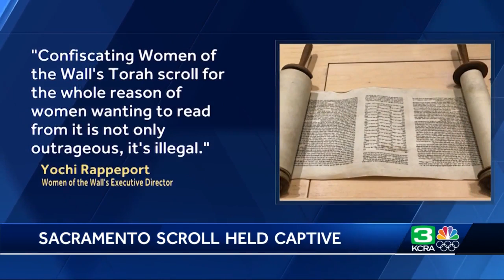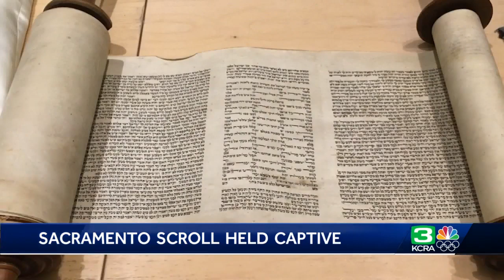Sacred Sacramento scroll confiscated, held in Jerusalem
B’Nai Israel’s Torah scroll is the hands of police in Jerusalem after it was confiscated by officials at the Western Wall last Saturday. The Sacramento synagogue loaned the sacred scroll to the Jewish activist group, Women of the Wall. The organization brought the Torah to the Western Wall, or the Wailing Wall, on Saturday to pray. Get the full story in the video above